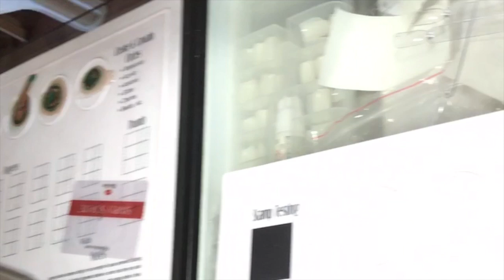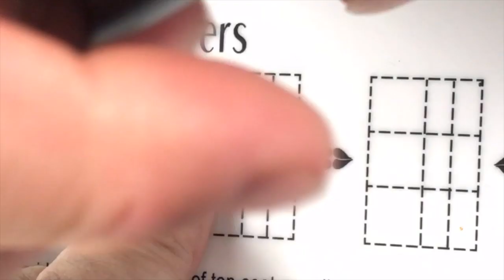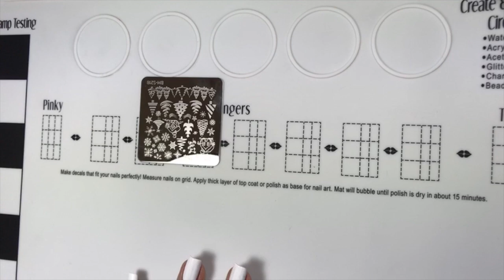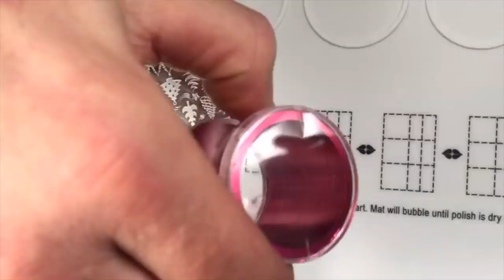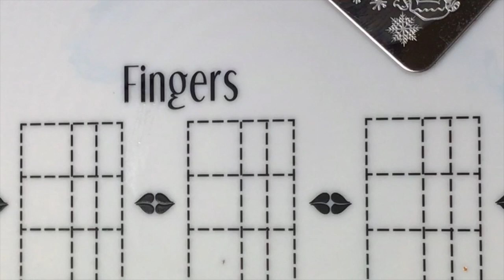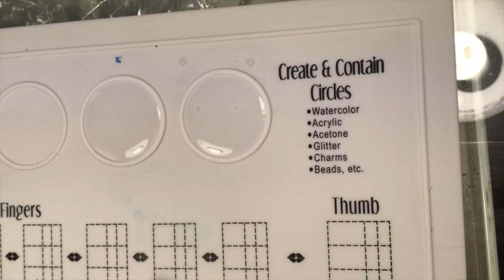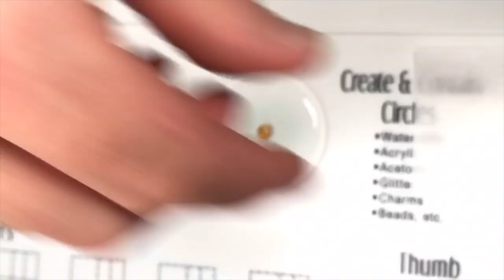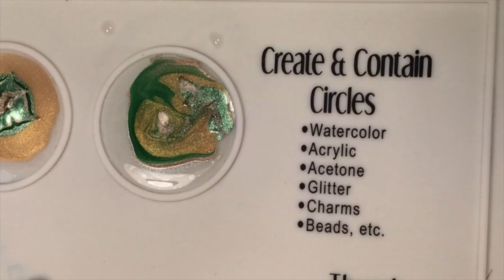[Cory Learns...] Glitter gradients, stamping and water marbling nail art designs. Join us!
In this Cory Learns... LIVE segment, he attempts a glitter gradient, holiday stamping and water marbling. Get ready to laugh!

We all want to grow our nails faster and stronger. We want our nails and manicures to stop peeling and chipping. And we also want truthful information we can trust. You can find it here.

★ ARE YOU A ROOKIE OR SHERLOCK? ★

★ ★ ★ THE BLISS KISS™ STORY ★ ★ ★

Ana created Simply Pure™ in her kitchen in 2012 with a desire to strengthen her nails naturally. Ana is passionate about sharing truthful nail care education based on the information in Nail Structure and Product Chemistry by world-renowned scientist, Doug Schoon. She’s written over 90 myth busting articles which can be found at NailCareHQ.com.

★ LOVING SUPPORT GROUPS ★

★ NAIL CARE TIPS, & TRICKS YOU NEED TO KNOW ★

★ ANA’S NAIL CARE EDUCATION ARTICLES ★

★ TOP BLISS KISS™ PRODUCTS ★

★ SOCIAL MEDIA ★

★ BLISS KISS™ MISSION ★
We believe in creating life-changing products with an exceptional customer experience.